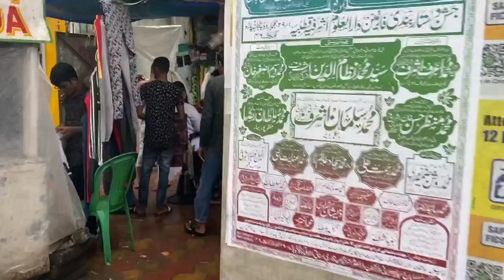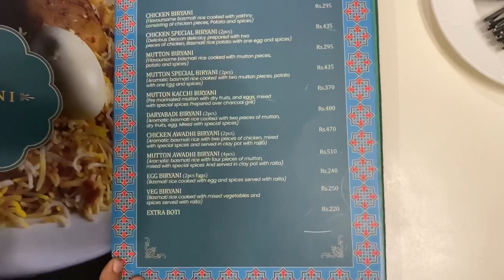New Shoes Purchased From Shoe Plaza And Lunch in Indian Restaurant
Shop Details
Shop Name :- Shoe Plaza 2
Shop address:- Near Indian Restaurant & Khidirpur Fancy Market

Shop Time:- 12 To 10pm

Indian Restaurant Located at:
Khidirpur Near Fancy Market